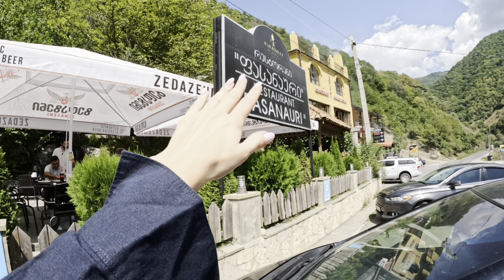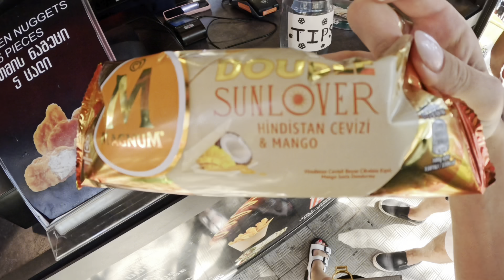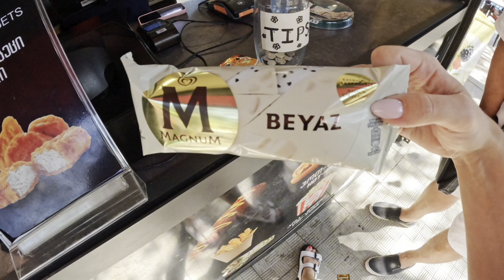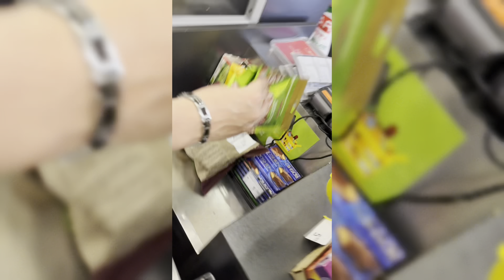VLOG: Грузия, Тбилиси | Мои впечатления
Всем привет! Меня зовут Виктория❤️ Добро пожаловать на мой канал! В этом видео я покажу вам красоту и культуру удивительного города. Прогуляемся по улочкам Тбилиси, попробуем местные блюда, посетим известные достопримечательности.  Приготовьтесь окунуться в атмосферу Тбилиси вместе со мной!